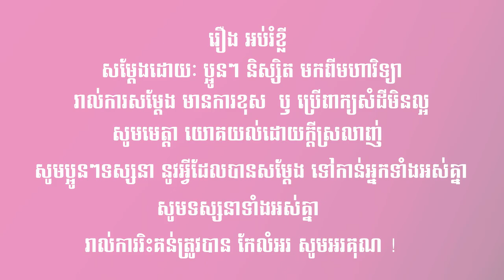រឿង អប់រំខ្លី short film by ប្អូនៗនិស្សិត Feel Band Production